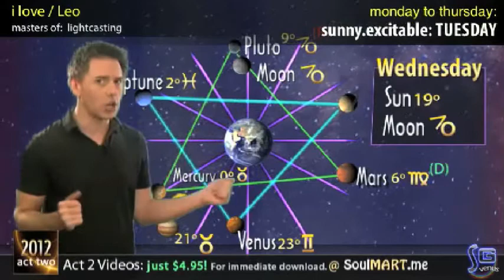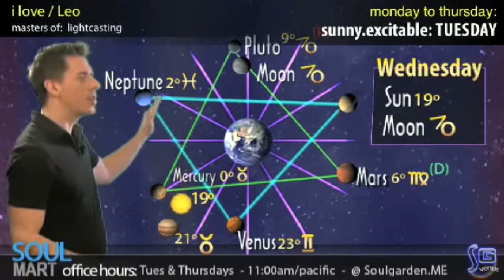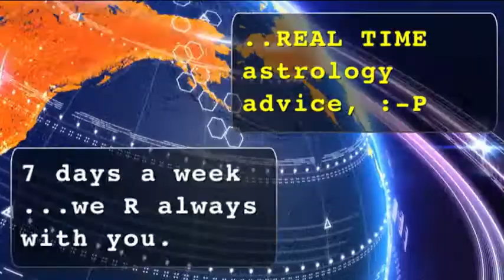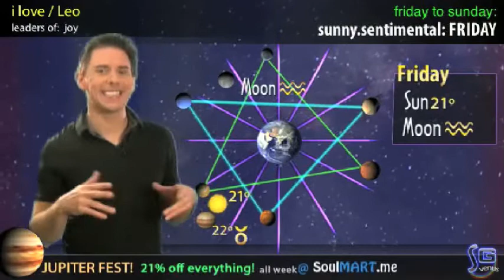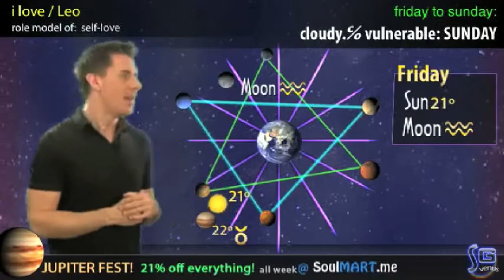Leo - May 07, 2012 - Soul Horoscopes w/ Christopher Witecki